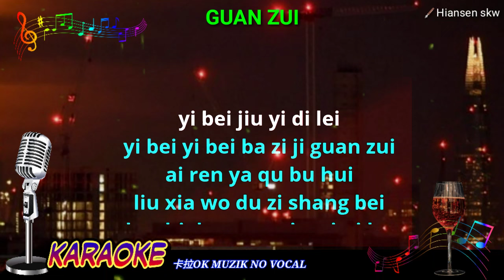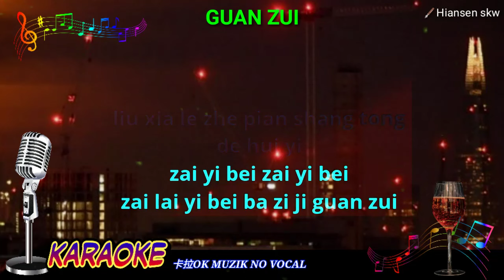Guan zui 灌醉 - Female key - karaoke no vokal ( Yessy luo yan si ) cover to lyrics pinyin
Karaoke mandarin
Mandarin karaoke
Guan cui Karaoke
Kuan cui karaoke
Kuan zui karaoke
Guan zui karaoke
灌醉 卡拉OK
灌醉 karaoke
Luo yan si karaoke
Lo yan si karaoke
Yessy luo karaoke
罗燕丝 卡拉OK
罗燕丝 karaoke
Lou yan si karaoke

Terima kasih.